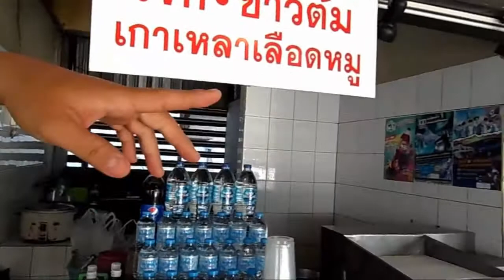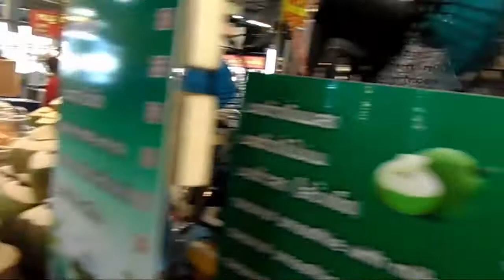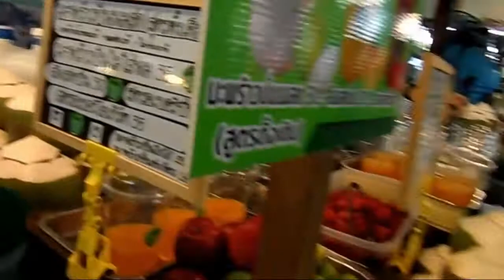ร้านขายอาหารที่ตลาดเซฟวัน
ร้านขายอาหารที่ตลาดเซฟวัน โคราช